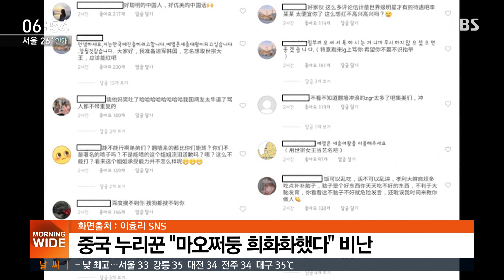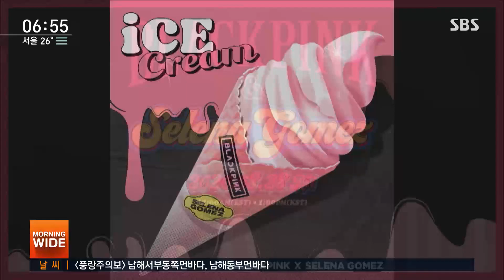중국 누리꾼, '마오' 어떠냐 이효리 SNS에 악성 댓글 쏟아내 / SBS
중국 누리꾼들이 가수 이효리 씨의 SNS에 악성 댓글을 쏟아냈습니다.  이효리 씨는 지난 주말 방송된
한 예능프로그램에서 걸그룹 프로젝트에 쓸 예명을 짓던 중에
‘글로벌하게 중국 이름으로 짓고 싶다’며 ‘마오라는 이름이 어떻겠냐’고 말했는데요.